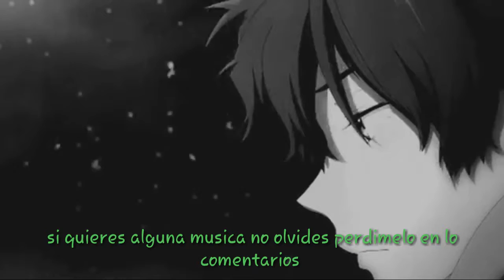BACKWHEN-FLABE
Os espero que les guste

Like y compartelo

Si quieren alguna musica no olviden pedirmelo o si quieren que juege algun juego en los comentarios